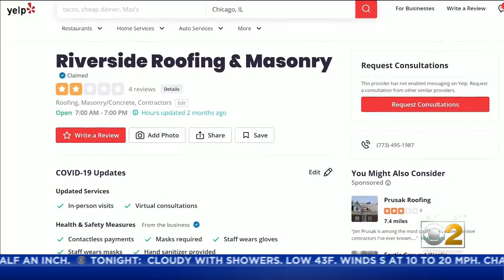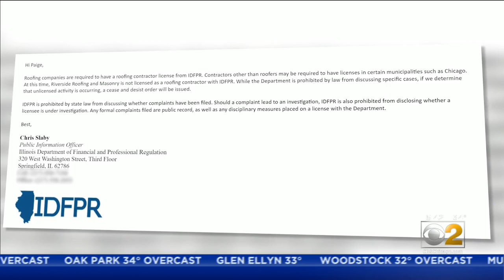Woman Says She Paid Thousands To Contractor To Fix Leaky Roof, Only For Him To Demand More And More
Talk about a double whammy – your roof is messed up, you pay a contractor thousands of dollars, and he does the demolition work, only to disappear like Houdini.